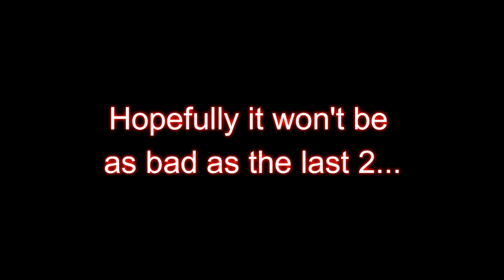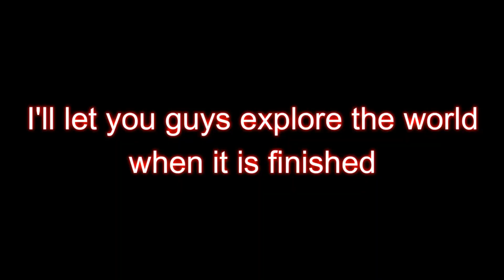My plans for 2022... (Watch to the end)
TikTok: @the_life_of_my_pets123 (couldn't get link)

Also leave a comment saying what you thought of the video. Hope to see you soon in another video. Peace.